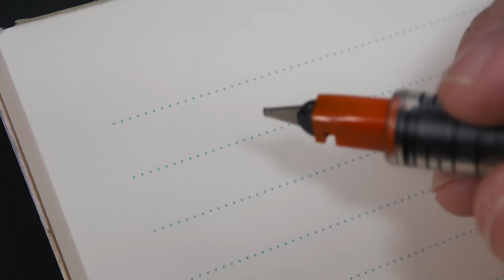Review: Pilot Parallel Pen: The Budget Calligraphy Pen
These are some of the more affordable affordable pens. They are colourful, durable and easy to maintain.